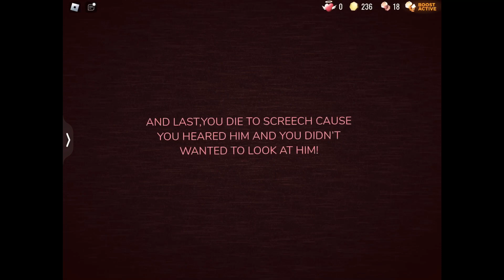Spirit got mad at me:(